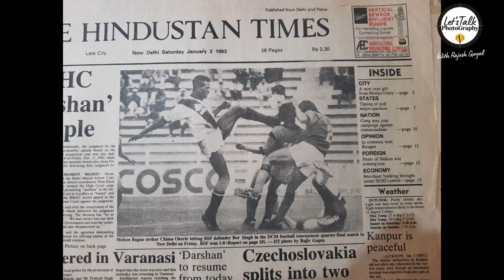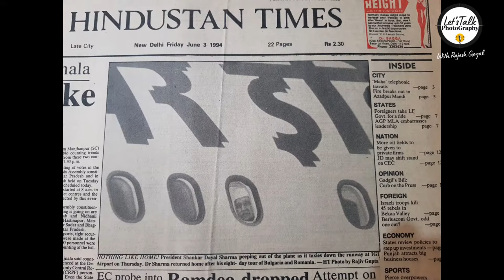Full Video, Main Camera Journalist Rajiv Gupta of AAJTAK and CNN IBN on IIPs Let's Talk Photography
Inspiring the Next Generation of Photo and Video Journalists Rajiv Gupta who worked in extreme conditions talks to  IIP Presents Let's Talk Photography with Rajesh Goyal

Description:
In this inspiring session, we dive into the captivating world of photo and video journalism with the esteemed Rajiv Gupta, a veteran journalist and a luminary in visual storytelling. Rajiv Gupta's illustrious journey from capturing cricket legends to becoming a stalwart in Indian journalism serves as a beacon for aspiring photojournalists.

🔹 Rajiv Gupta's Pioneering Journey:
Embark on a narrative journey with Rajiv Gupta, whose career transition from civil engineering to photojournalism epitomizes the pursuit of passion. From his early days at the Patriot newspaper to his groundbreaking work as a founding member of AAJTAK news channel and his influential tenure as the Chief Visual Director at CNN IBN (now TV 18 News), Rajiv's contributions have significantly shaped the landscape of Indian visual journalism.

🔹 From Engineering to Iconic Imagery:
Rajiv Gupta's story is a testament to following one's dreams, illustrating his shift from a civil engineer to a photojournalist renowned for his compelling coverage of major national events and his daring assignments in conflict zones. His journey is a source of inspiration for photography students at IIP, highlighting the impact one can make through the lens.

🔹 The Art of Visual Storytelling:
This episode delves into the essence of photo and video journalism, showcasing how Rajiv Gupta's work has illuminated the narratives of countless significant events across Bharat and beyond. His experiences underscore the power of images and videos in storytelling, influencing public opinion and documenting history.

🔹 Empowering Future Photojournalists:
Rajesh Goyal, together with Rajiv Gupta, explores the vital role of media in democracy and how emerging photo and video journalists can contribute to the vision of developing Bharat by 2047, as envisioned by Hon'ble Prime Minister Sri Narendra Modi. This discussion aims to motivate IIP students to harness the power of photography and videography in telling stories that matter.

Join us on "Let's Talk Photography with Rajesh Goyal" as we provide photography students and enthusiasts with valuable insights into the dynamic field of photo and video journalism. Learn from Rajiv Gupta's experiences, get inspired by his journey, and understand the profound impact visual journalism can have on society.